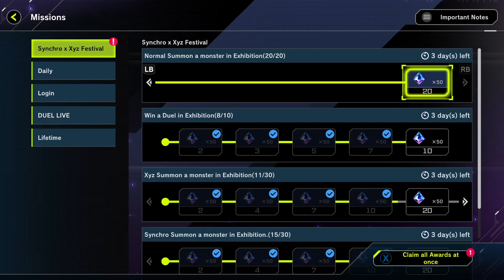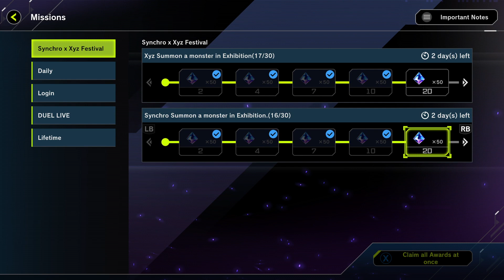Jonas vixen cards sort days 2